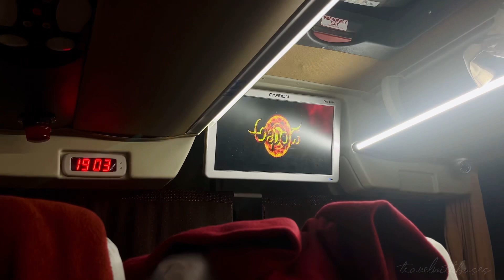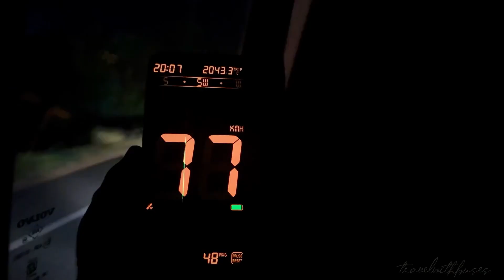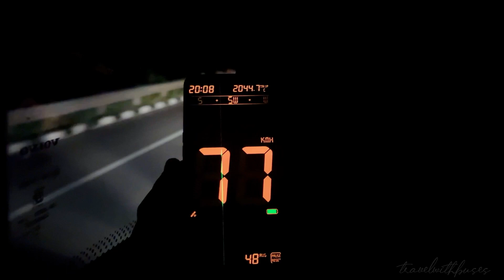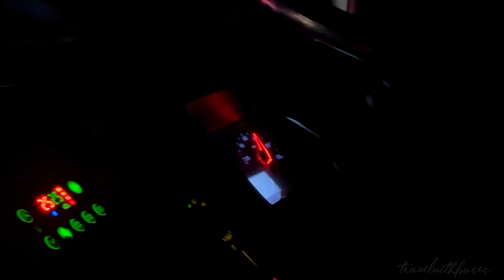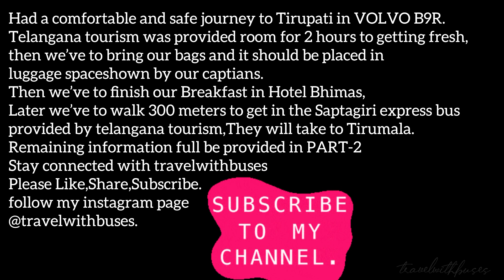Telangana Tourism Corporation,Tirumala Tirupati package tour in VOLVO B9R A/C 2+2 Seater Bus.PART-1.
My Package cost was 3700 which includes My whole journey from Hyderabad to Tirupati and Tirupati to Hyderabad.
In this package they have provided 2 hours room for freshup and Lord Balaji dharshan in Tirumala.
 I've travelled in brand new bus Volvo B9R 2+2 A/C seater bus.
Interiors of the bus is Awesome,they are providing spacious seats,charging sockets, waterbottle and Blanket.They are good at providing all the amenities that they have mentioned while booking.

TELANGA TOURISM are equipped with a range of modern amenities to make your journey as comfortable as possible.Bus is also equipped with powerful air-conditioning system that keeps the temperature inside the cabin just right,they are keeping 22-24 temperature it will auto adjust irrespective of the weather outside.

So if you’re looking for a comfortable and safe package tour of tirumala tirupati,u can comfortably travel in Telangana tourism.I was extremely happy with the bus and the journey.

Bus info:
Bus type : Volvo B9R
Fare : 3700
Distance - 800 kms
Journey time - 13 hrs